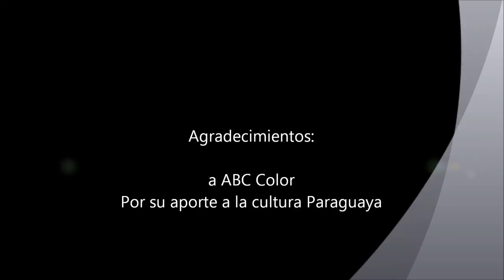Oda Pasional - Félix Pérez Cardozo